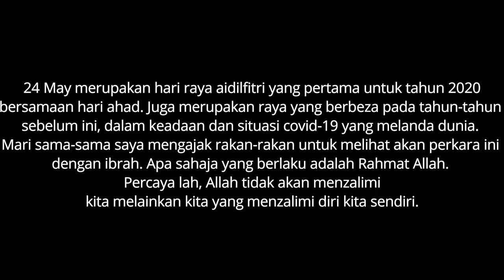Solat sunat hari raya | soto padang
Solat sunat hari raya di rumah

Raya tahun ini berbeza dengan raya tahun sebelum-sebelum ini. Mari kita sama-sama padngan pada sudut ibrah yang dapat kita pelajari bersama apa yang berlaku pada dunia hari ini. Harus Allah taala menjadikan dan tidak menjadikan sesuatu kesenangan dan kemudaratan.

Menu utama keluarga adalah rendang minang dan soto minang/padang. Serius nyum nyumm. Selamat hari raya, maaf zahir dan batin.